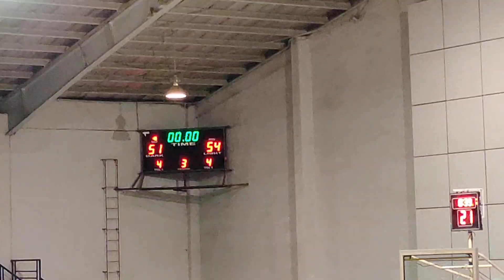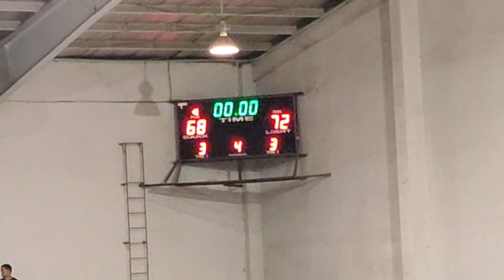PBA live.. CONVERGE VS PHOENIX.JULY 9 2023..